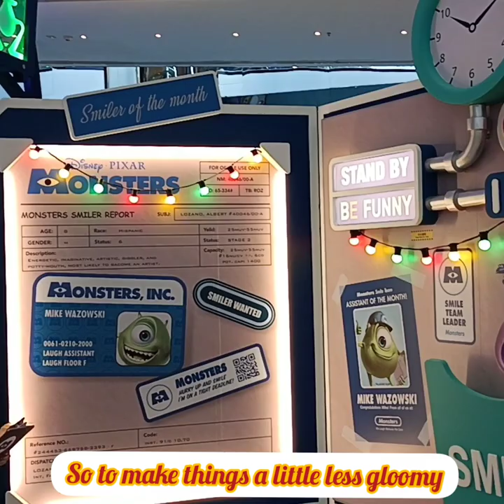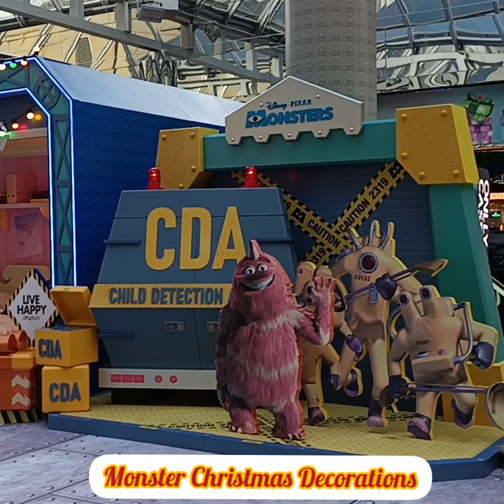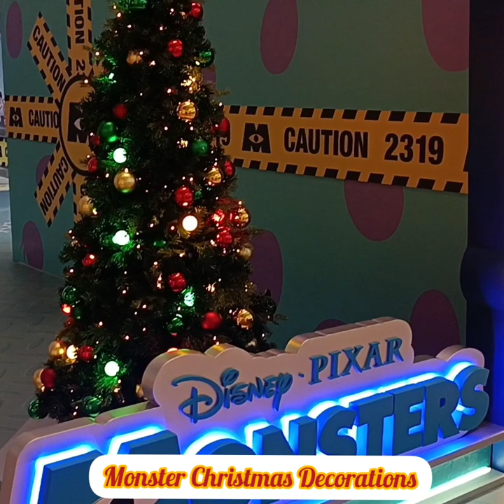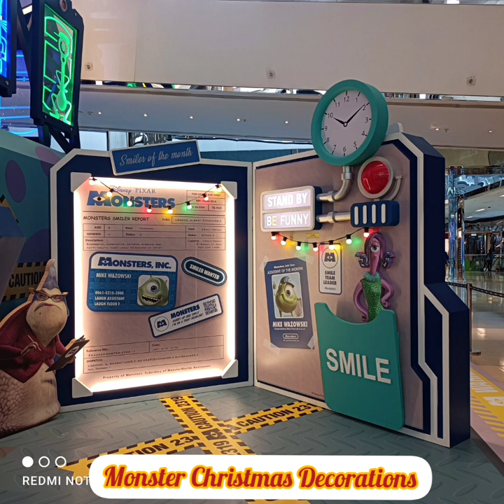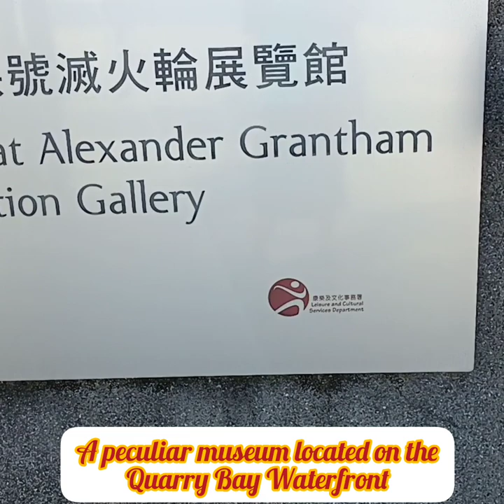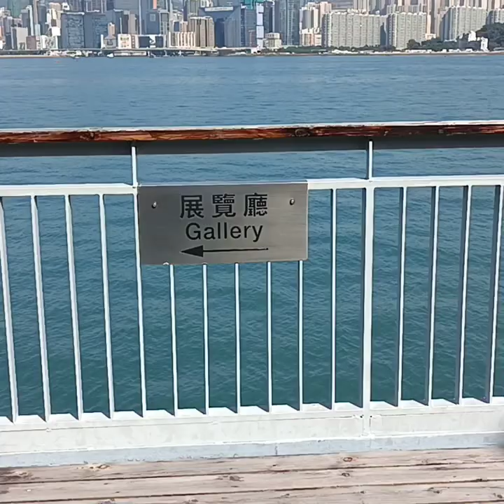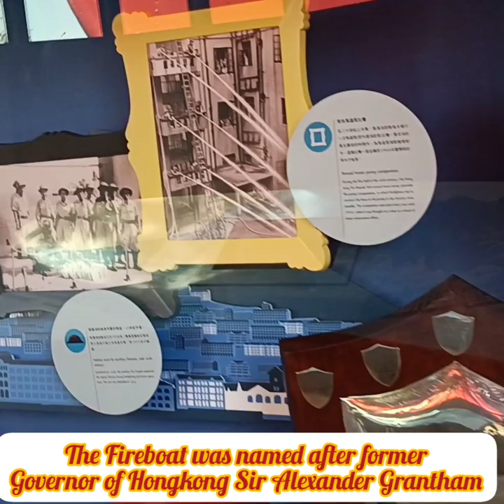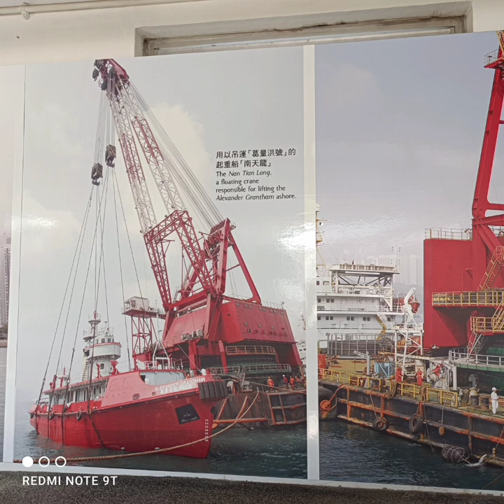Touring around THE FIREBOAT ALEXANDER GRANTHAM EXHIBITION GALLERY//Bevz Marcos